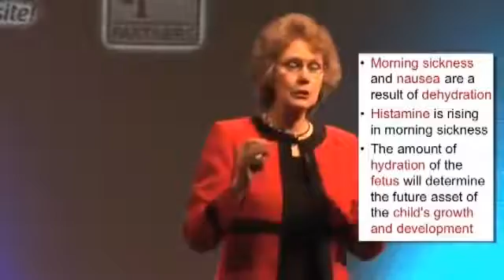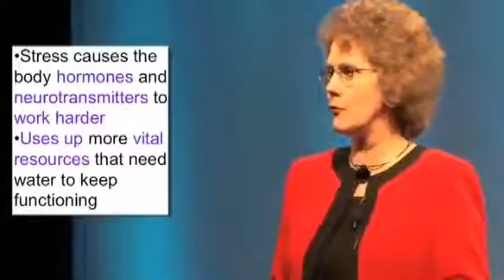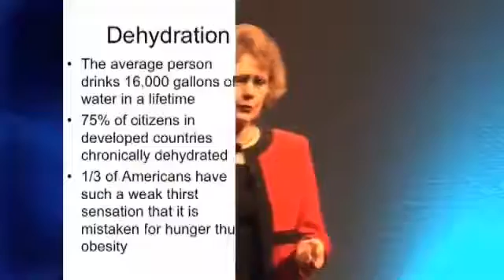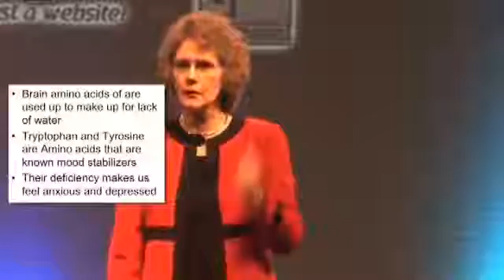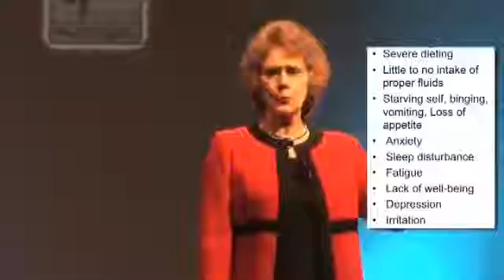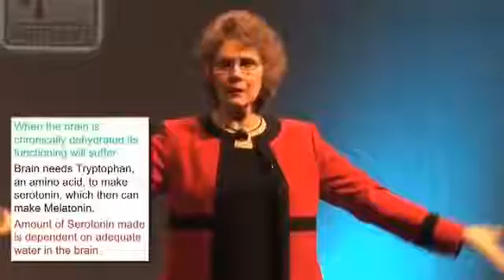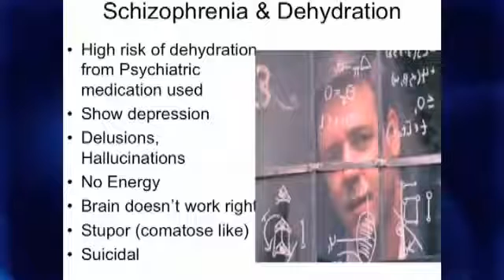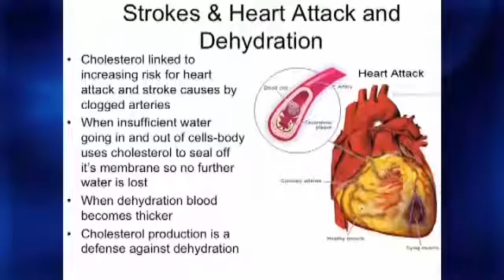Brain on water 2 of 4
Our brain is 80% water. Are you drinking the right kind of water? Dr Corinne Allen explained how Ionized water benefits the brain.